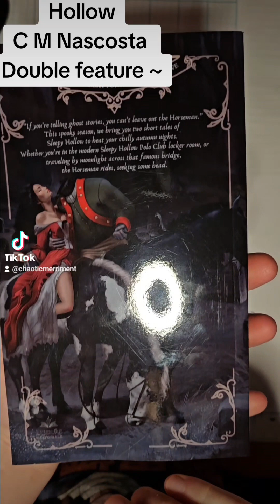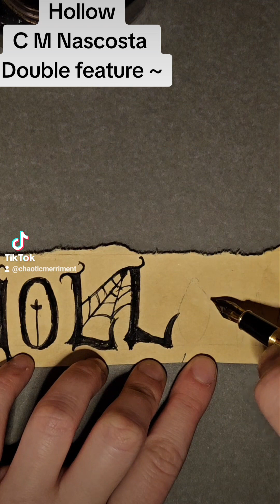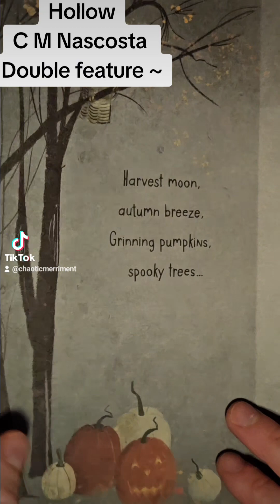Hollow~ Sleepy Hollow Double Feautre~ C M Nascosta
Scrapbook Journal Entry: Hollow!
C M Nascosta's spooky double feature she released this year~
With a spicy mlm threesome to start it off, this little novel has crept into my favorites (per usual). There's something about Dallahans,  the headless ones, that makes this story a little extra special~

"If you're telling ghost stories, you can't leave out the Horseman.”

This spooky season, we bring you two short tales of Sleepy Hollow to heat your chilly autumn nights. Whether you’re in the modern Sleepy Hollow Polo Club locker room, or traveling by moonlight across that famous bridge, the Horseman rides, seeking some head.

Ichabod Crane & the Headless Horsemen - In which our school master is just as greedy and contemptible as he was in the original tale.

Ichabod Crane, Sleepy Hollow’s new schoolmaster, is on the prowl. After he happens upon two members of the polo club in flagrante delicto in the club’s locker room, he can’t get the image — or the sounds — of the headless hedonists out of his mind.

This is an MMM pairing, a modern-set Sleepy Hollow, locker room erotica featuring the hapless schoolmaster and two brawny polo horsemen. Light degradation/humiliation, voyeurism, he’s just dying to be a free-use ragdoll, and lots of headless head.

Katrina Van Tassel & the Headless Horseman - Katrina Van Tassel has a terrible gift. Since infancy, she has been able to see the spirits of strangers and departed loved ones all around her, as easily as she’s able to see her neighbors. Life tethered to death, and she’s learned to ignore them all. Katrina is no stranger to the wants of ghosts and men alike, but when this schoolmistress moves to Sleepy Hollow, she finds the wants of one particular man — and one particular ghost — too much to simply ignore.

Katrina Van Tassel & the Headless Horseman is a canon-adjacent historical retelling, putting Katrina as the main character, caught between the town hero and a headless ghost. M/F pairing, light gore, undead pining, graveyard lovin’, Machiavellian scheming, and ALL the autumn vibes.